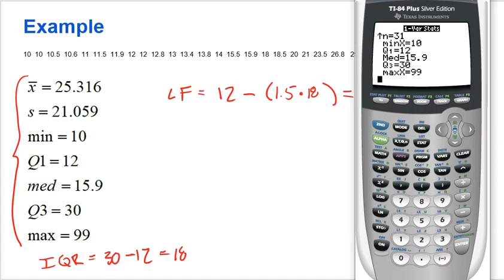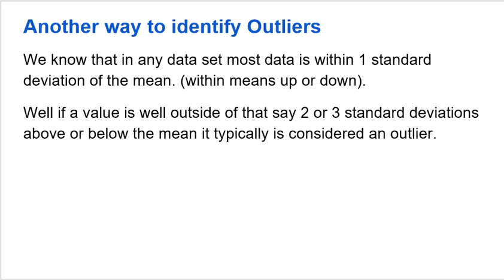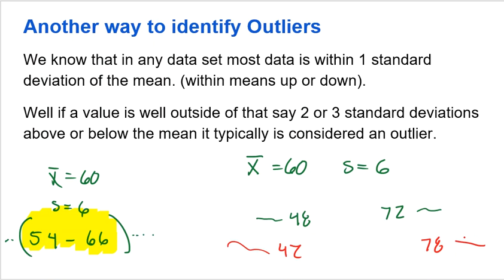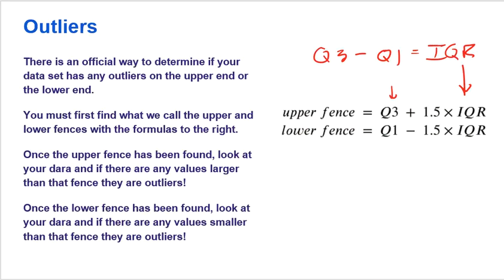AP Statistics: Finding Outliers